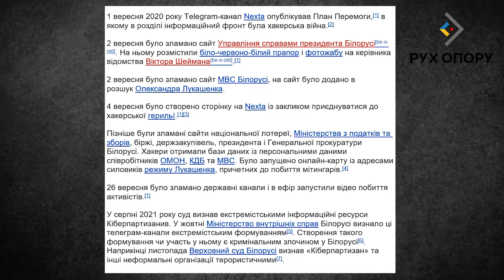НИЩАТЬ ворога ОДНИМ КЛІКОМ! Робота КіберПАРТИЗАНІВ в Білорусі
Рух опору – це не тільки про підпільників, які вдень ходять на роботу, а вночі нищать залізничну інфраструктуру. Іноді це ще й про тих, хто сидить в кріслі за комп'ютером та робить руйнівні диверсії. Війна йде і в кіберпросторі.

 Подробиці дивіться в сюжеті Руху опору.

Відео опубліковане винятково з документальною метою, щоб доносити правду про події в РФ. Ролик нікого не закликає до насильства або протиправних дій.